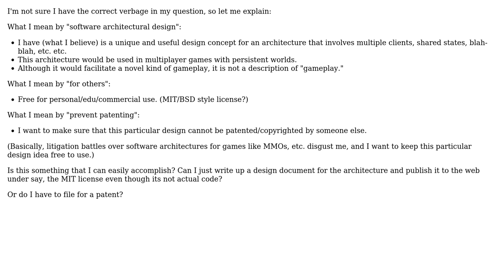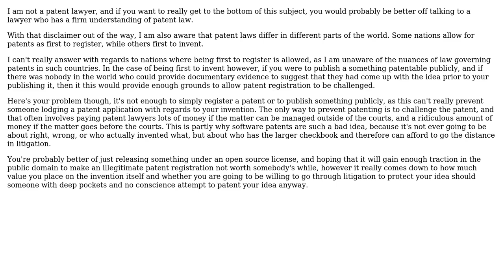Is there a way to publish software architectural design for open use and prevent patenting?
With thanks & praise to God, and with thanks to the many people who have made this project possible! | Content (except music & images) licensed under CC BY-SA | Music | Images & others | With thanks to user S.Robins user MechEthan user Jerry Coffin and the Stack Exchange Network Trademarks are property of their respective owners. You are responsible for your own actions.